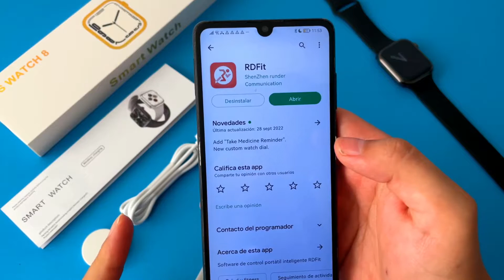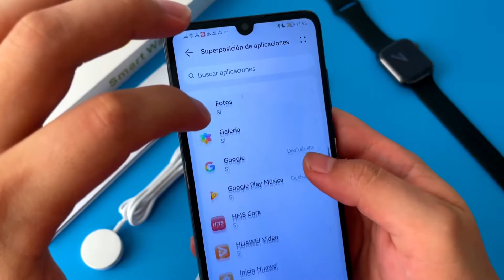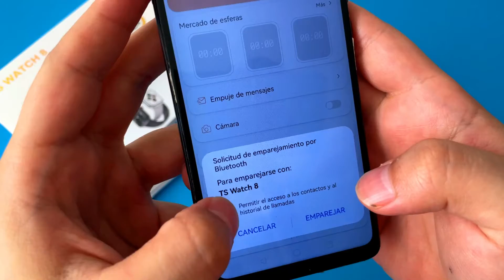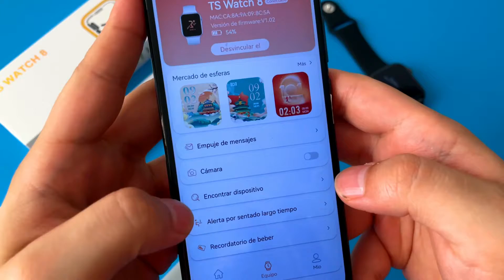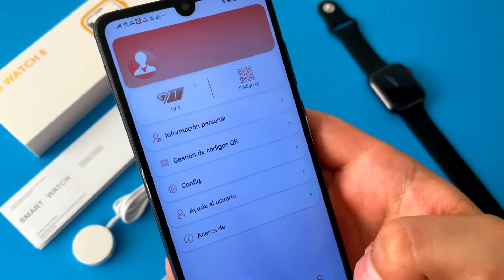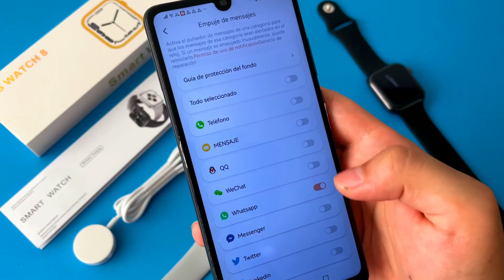Clon Apple Watch! Smartwatch iWO 8 Reloj Inteligente | Analisis+Guia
✅Link Internacional
✅Link Internacional 2

Alternativa Apple Watch
Replica Apple Watch
Apple Watch aaa
Clon Apple Watch